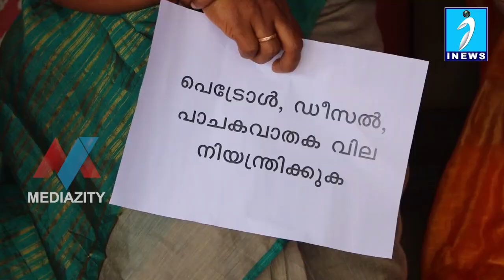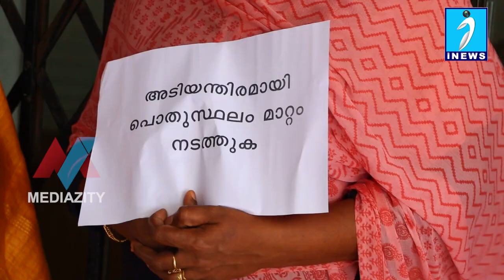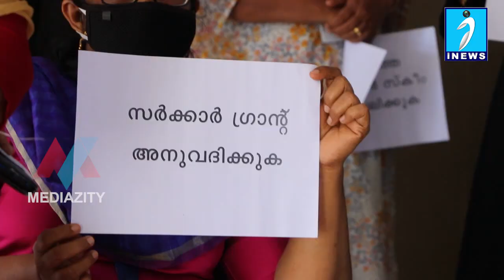പെരുമ്പാവൂരില്‍ മുനിസിപ്പല്‍ & കോര്‍പ്പറേഷന്‍ സ്റ്റാഫ് അസോസിയേഷന്‍റെ പ്രതിഷേധം.